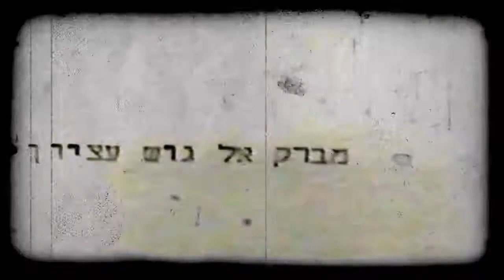שיירת הל"ה יוצאת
סרטון שהופק על ידי עמותת תיירות גוש עציון עבור טקס צעדת הל"ה במלאת 67 שנה למותם. הסרטון שולב כחלק ממופע לייזר שהוקרן על גבעת הקרב וסיפר את סיפור הקרב האחרון של השיירה שעשתה את דרכה אל גוש עציון הנצור.
67 שנים אחרי שנפלו 35 לוחמי "מחלקת ההר" של הפלמ"ח בדרכם להגן על גוש עציון - אנו ממשכים בדרכם. צעדת הל"ה יוצאת מידי שנה בלילה ומתחקה אחר מסעם של הלוחמים.